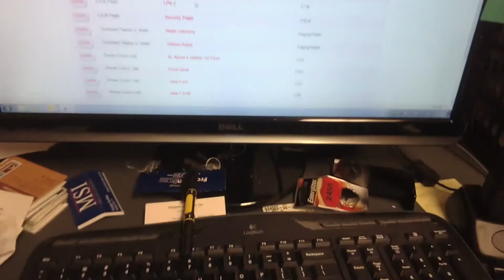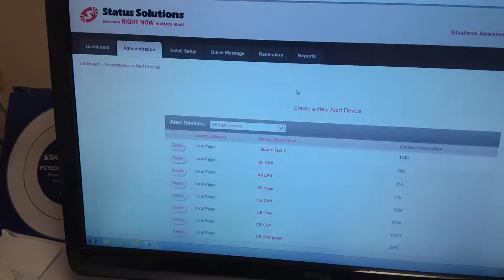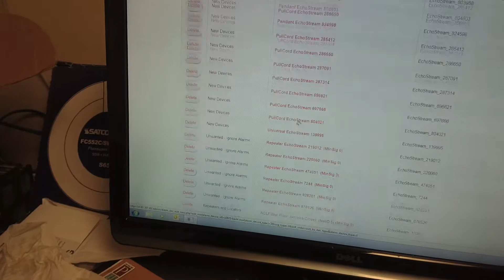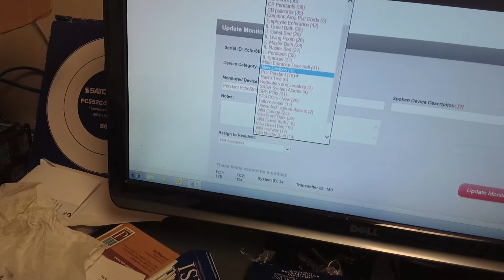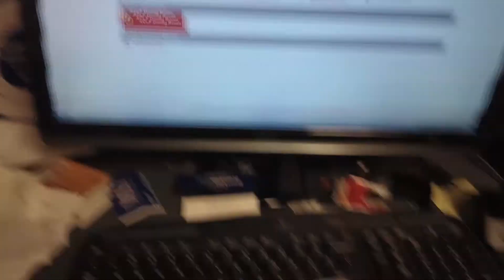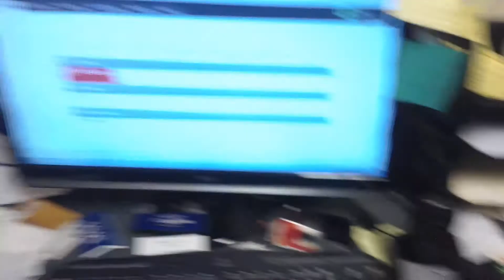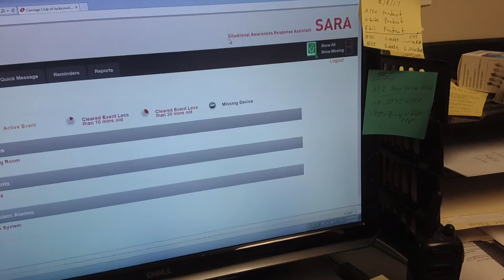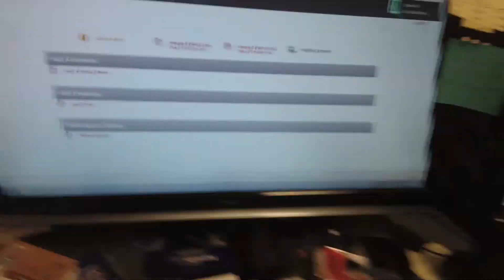Programming The Life Alert Button